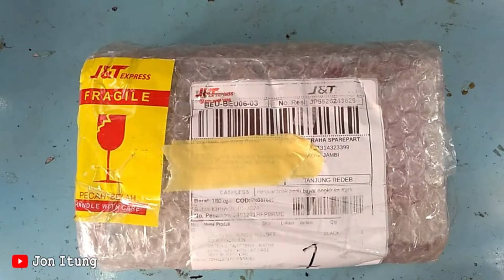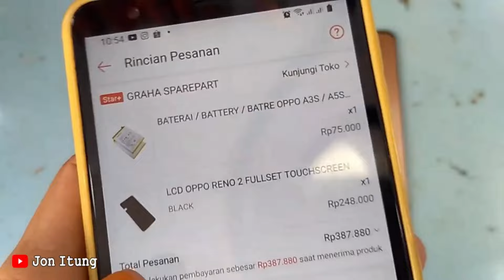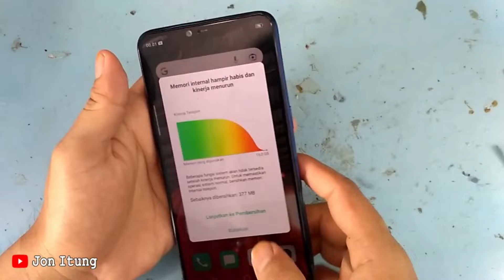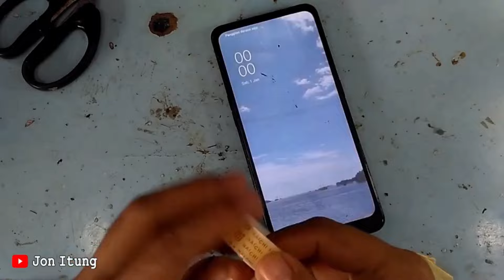Project Ganti Baterai Hp Oppo A3S Dan Lcd Touchscreen Oppo Reno 2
Link Pembelian
Baterai Hp Oppo A3S :

Unboxing Baterai Hp Oppo A3S Harga Rp 75.000 Dan Lcd Oppo Reno 2 Harga Rp 248.000